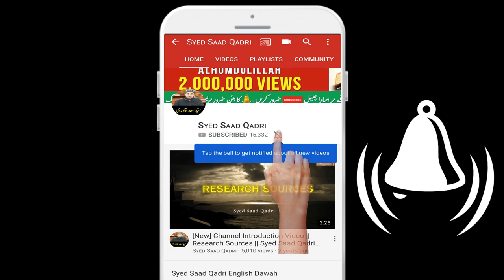Intraday Trading Halal ya Haram